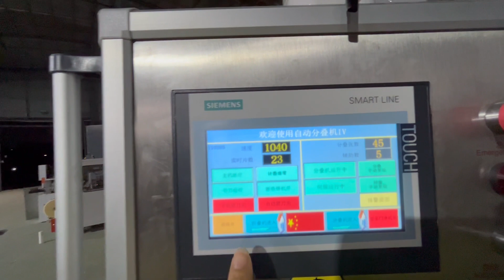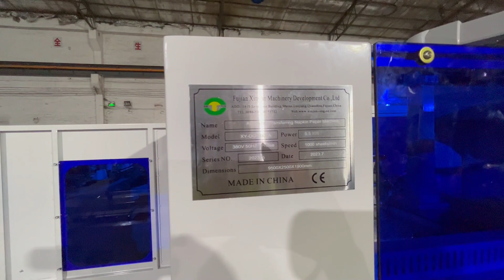2024 best selling paper napkin machine